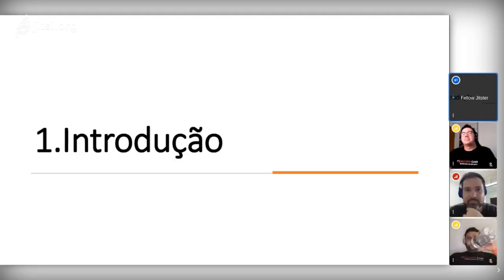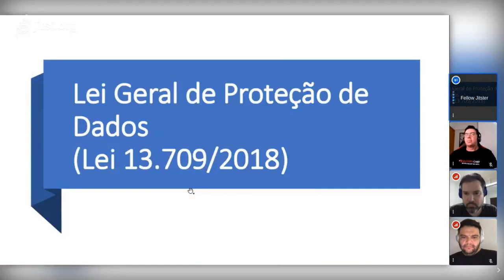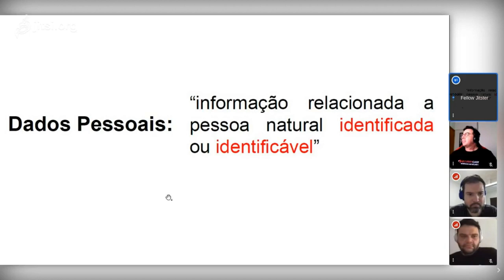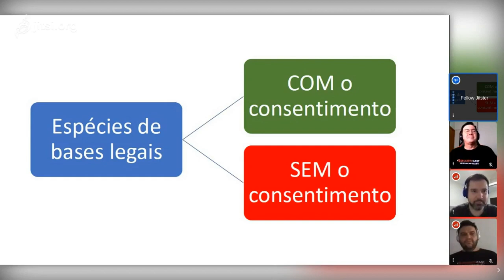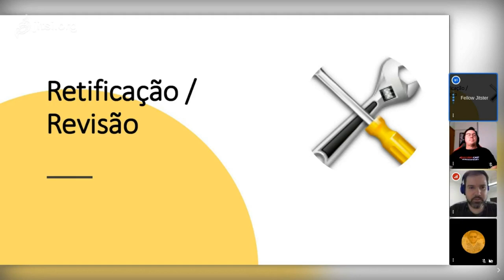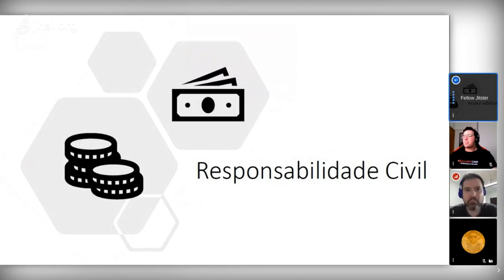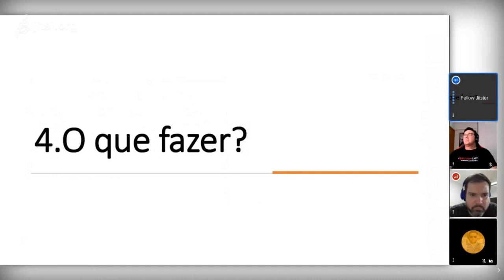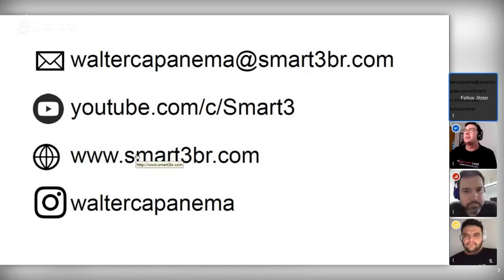Uma visão panorâmica da LGPD - Dr. Walter Capanema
Uma visão panorâmica da LGPD
A Lei Geral de Proteção de Dados - LGPD (Lei 13.709/2018) entrará em vigor em agosto deste ano, exigindo que todas as empresas que utilizem dados pessoais se adequem às suas regras. Para tanto, é necessário conhecer os seus requisitos, bem como os direitos que os titulares desses dados possuem. O objetivo da presente palestra é fazer um panorama da LGPD para o profissionais de TI, abordando os seus principais aspectos e traduzindo o "juridiquês"

Dr. Walter Capanema
Advogado e Professor. Coordenador da Pós-Graduação em Direito Digital do IEP-MP/RJ. Coordenador do Curso de Extensão em Direito Eletrônico da Escola da Magistratura do Estado do Rio de Janeiro (EMERJ). Coordenador de Prerrogativas de Processo Eletrônico e Inteligência Artificial da OAB/RJ. Membro da Comissão de Proteção de Dados da OAB/R. Diretor de Inovação e Ensino da Smart3